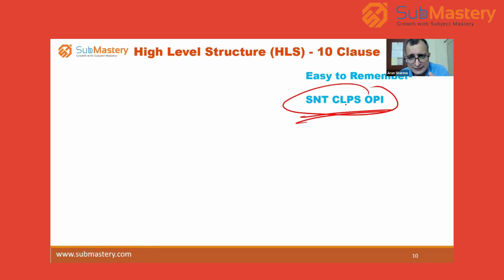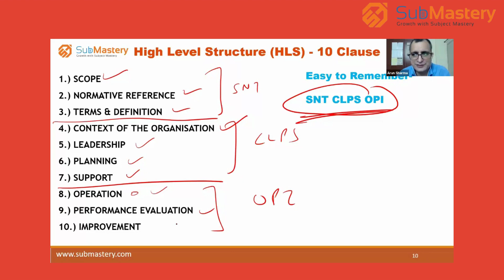EASYWAY TO REMEMBER 10 CLAUSE STRUCTURE ( Quality ULTIMATE Membership , SubMastery )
First letter mnemonic is a good way of memorising important words in specific order.

In this video, we will understand the technique to remember ten clauses of High Level Structre (HLS) management system standards of ISO.